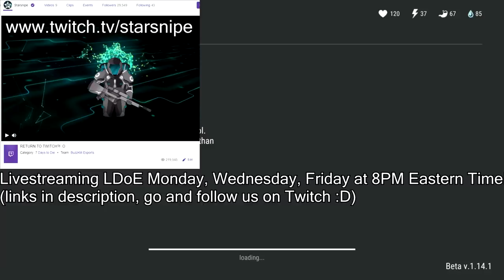RAIDING a *RARE* LOOT BASE (Biker Armor + Helmets) - Last Day on Earth: Survival 1.14.1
Welcome to the LAST DAY ON EARTH SURVIVAL NEW UPDATE 1.14.1 as we're RAIDING a RARE LOOT BASE RAID and showing off the BIKER ARMOR VEST, MOTORCYCLE HELMET, BIKER BANDANA, AND MORE in today's Last Day on Earth Survival Update 1.14.1 Gameplay video!

☆ LAST DAY ON EARTH SURVIVAL STREAM Every Monday, Wednesday, and Friday at 8PM Eastern Time (Go and hit that "follow" button on our Twitch account to be notified when we go live!)

Last Day on Earth is a FREE MMORPG zombie shooter survival and strategy game, where all survivors are driven by one target: stay alive and survive as long as you can and shoot walking dead zombies. There is no place left for friendship, love and compassion. A deadly plague virus pandemic has turned the world into a dead zone full of unkilled zombies. You can trust only yourself in this post apocalyptic world infected with walking dead zombies. family friendly pg clean